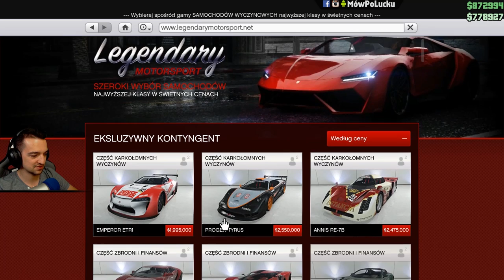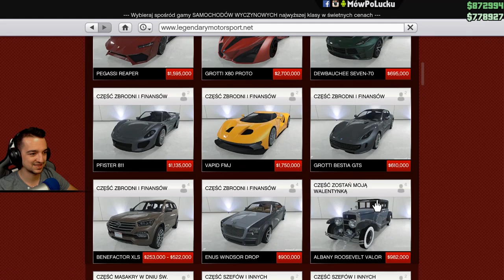Ponoć najszybszy Annis RE-7B | GTA Online